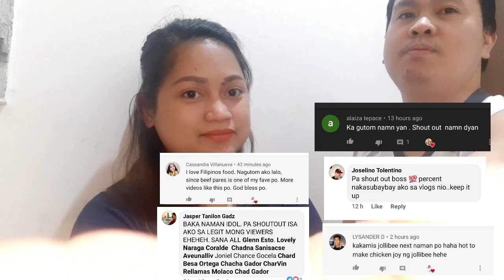HOW TO MAKE CREAM CARAMEL steam ( kuwait lecheplan)3 ingredients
OUR CONTENT IS ALL ABOUT COOKING/ADVENTURE/FOODTRIP AND ETC.. IF YOU ARE NEW TO OUR CHANNEL DON'T FORGET TO LIKE AND SUBSCRIBE AND CLICK THE NOTIFICATION BELL PARA UPDATED KAYO SA LAHAT NG AMING VIDEO'S THANK YOU👍

 INGREDIENTS

10  EGGS
1 LITER FRESH MILK
SUGAR 1 CUP
SUGAR 1 CUP for Caramel

Salamatss po